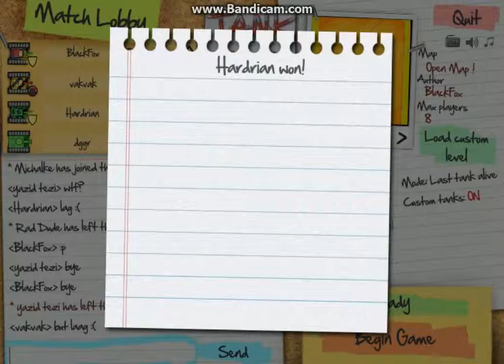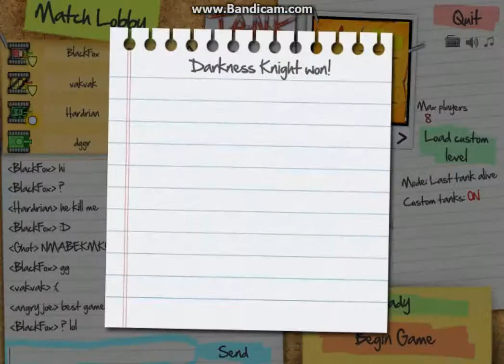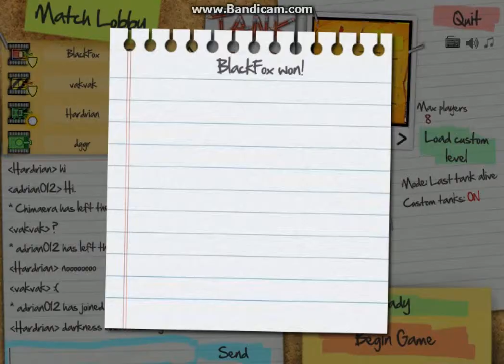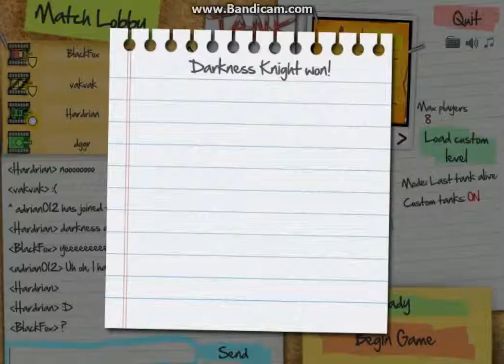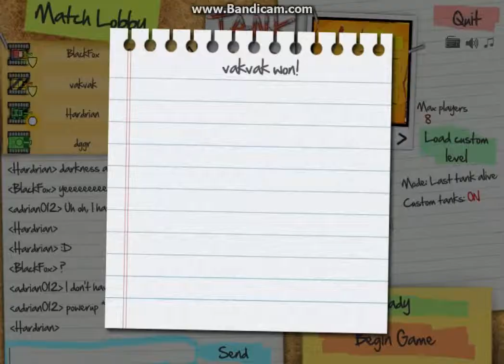Tiny Tanks gameplay #6 Before shcool starts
A little gameplay before we go to school ... :)